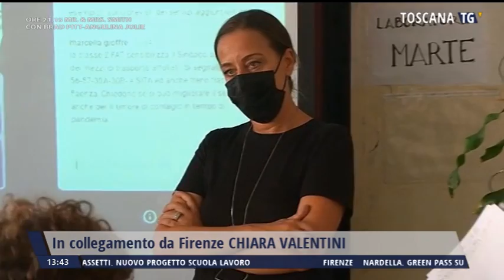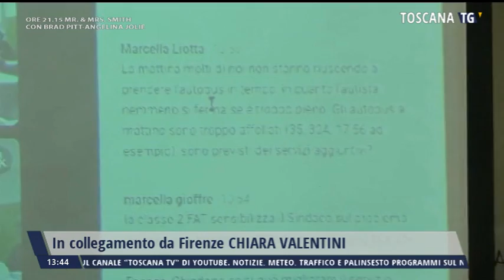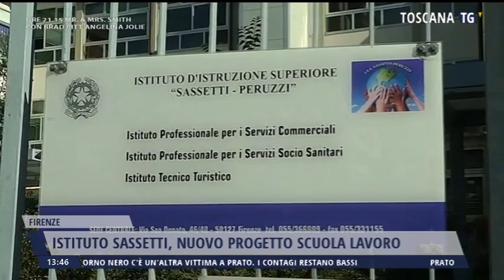2021-09-29 TG MERIDIANO